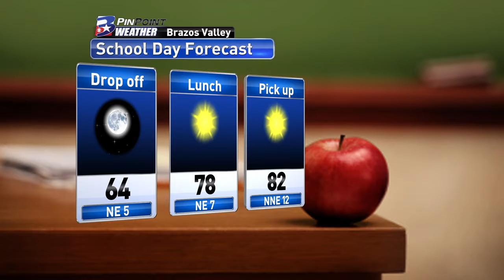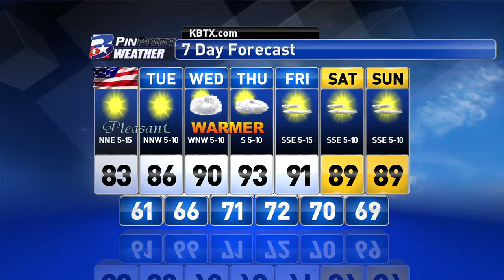Sunday Night PinPoint Weather Update 9/10/17